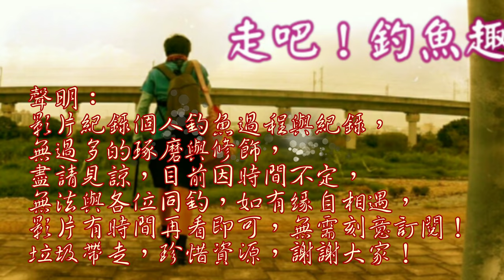釣友放了小魚竟然換來一尾大魚,簡直就是許願池嘛!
今日線西釣查,水色漂亮,但天氣炎熱,繼續當操人就對了!
台灣海邊堤岸釣魚 磯釣 TAIWAN FISHING#極限釣魚玩家500